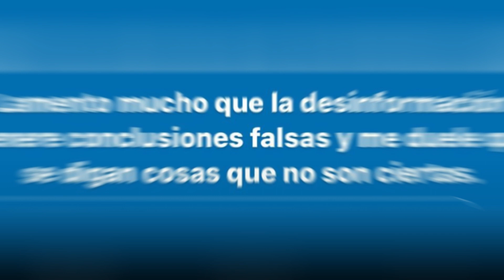TAIU respondió a la Polémica barra de MILO J en la Bzrp Session